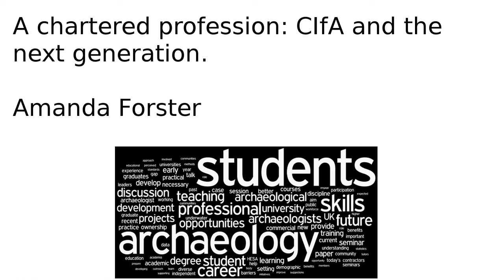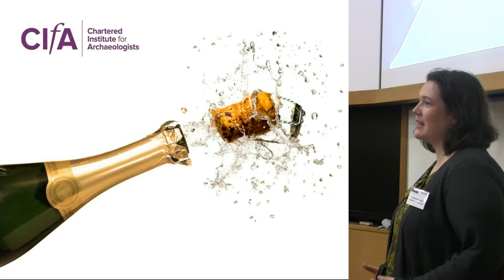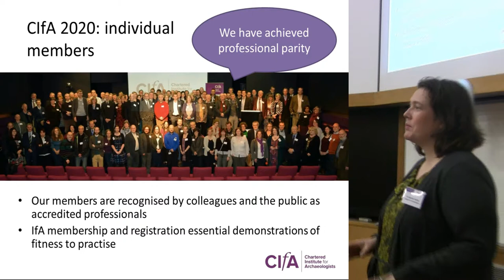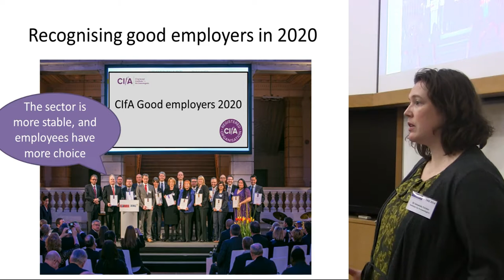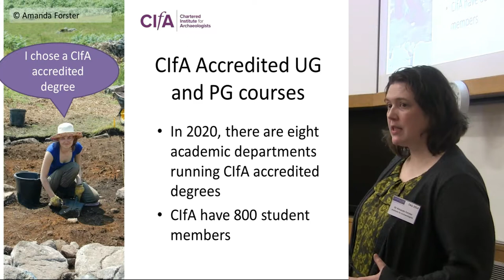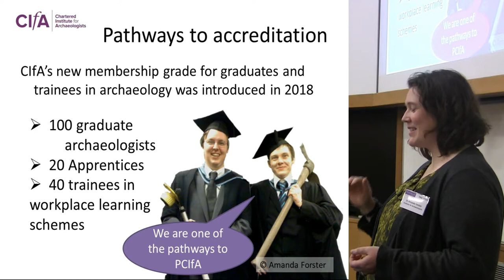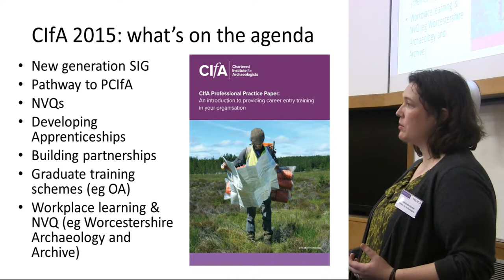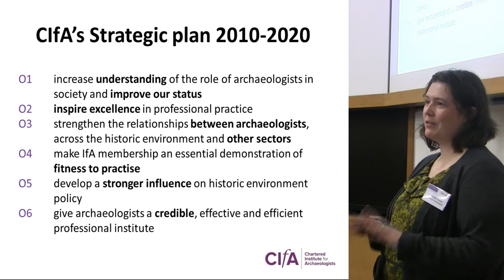A Chartered profession: CIfA and the next generation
Amanda Forster

The Chartered Institute for Archaeologists will be launched in December 2014 after 32 years developing the professional body for our sector. We have just over 3,200 members, of which 2,200 are accredited professionals and around 500 are student members. Recently we have been focusing our attention on early career archaeologists with a new IfA network for new generation archaeologists (NGSIG) – an umbrella which encompasses students, graduates and those archaeologists on the first few rungs of their career ladder. Following the development of National Occupational Standards (NOS), the setting up of an NVQ in archaeological practice and the HLF-funded Workplace Bursaries Scheme, IfA has provided a framework for graduate training which we feel has not yet been taken up as fully as we would like by industry partners – or perhaps not understood in this capacity. Our most recent practice paper (An introduction to providing career entry training in your organisation) sums up this approach to structured workplace learning and our hope is that – on the back of economic recovery – archaeological organisations will look seriously at developing much-needed graduate training to bridge the gap from student to archaeologist.
Our next focus will be in supporting students before they enter the industry. As we move a step closer to having the option of one day being a chartered archaeologist, we know we have to develop pathways towards professional accreditation as early as possible. This means helping students identify which departments will best prepare them for a career in archaeology, helping them take control of their own professional development at an early stage in their learning and providing mentorship through those early stages. Professional institutes have an important role to play in supporting our future archaeologists and we want to help those forging a career in archaeology by ensuring they begin their career as they mean to go on – recognised as professionals with a future in archaeology.